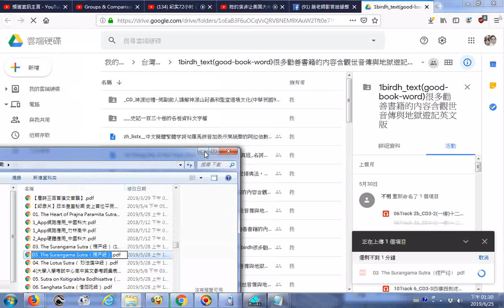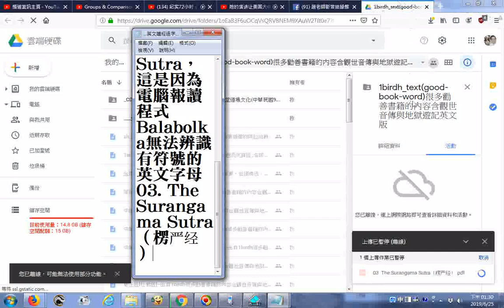20190625上傳檔案到雲端硬碟的例子--楞嚴經英譯本The Surangama Sutra